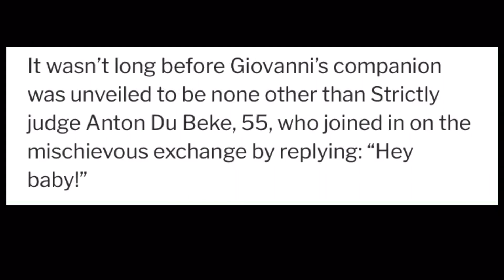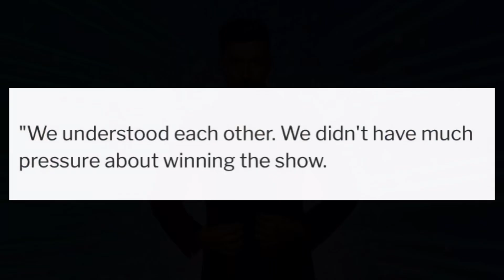Finally' Giovanni Pernice teases ‘date’ with Strictly star in long-awaited update to fans. Rose 🌹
GIOVANNI PERNICE has taken to Instagram to tease fans about his "date for the day" while sharing an exciting announcement.